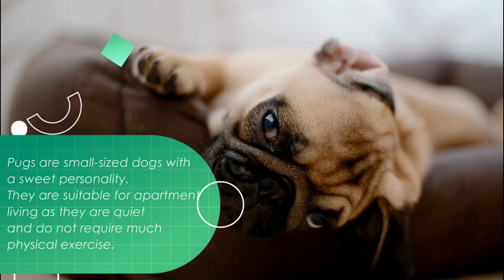TOP 10 dog breeds for apartment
Welcome to the Dog for Life channel! Enjoy life with your friend!

Are you living in an apartment and dreaming of having a furry friend by your side? Look no further! In this video, we'll introduce you to the top dog breeds that are perfect for apartment living.

From the small and spirited Chihuahua to the adorable and laid-back Bulldog, we'll explore a range of breeds that thrive in compact spaces. Discover their traits, energy levels, and suitability for apartment life.

Whether you're a busy professional or simply enjoy the comforts of apartment living, these breeds offer companionship and love without requiring excessive space. Join us as we guide you through the best dog breeds for apartment living.

Don't miss out on finding the perfect furry companion for your apartment!

Note: Remember to consider each breed's specific needs and consult with reputable sources before making any decisions about dog ownership in an apartment setting.